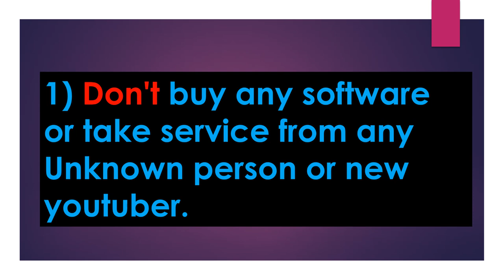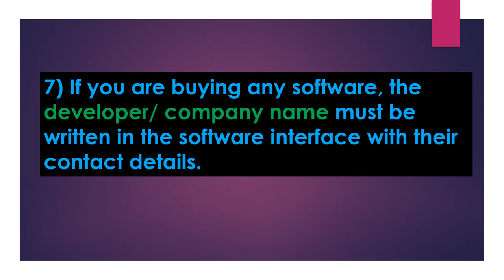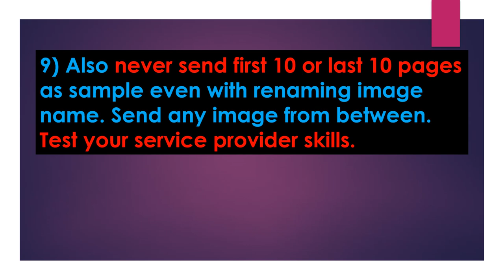NOTEPAD RT FOR DATA ENTRY TYPING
SAFETY TIPS:-
This is very important message to all data entry typing jobs and operators.
Please spend your valuable time (2 minutes) to read this important message which may help you to prevent from possible scams. We request you to always follow safety rules while searching for possible data entry solution.

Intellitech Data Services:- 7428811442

.xtt
RTV2
.RTX